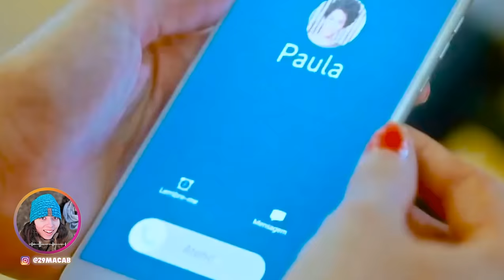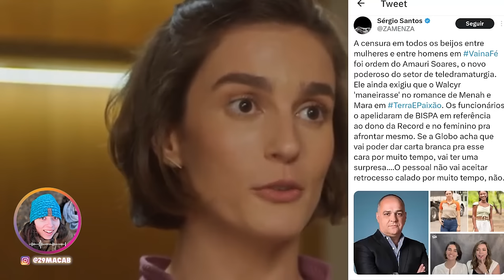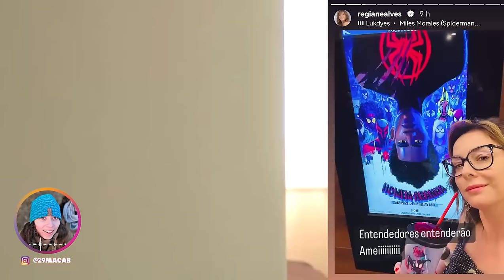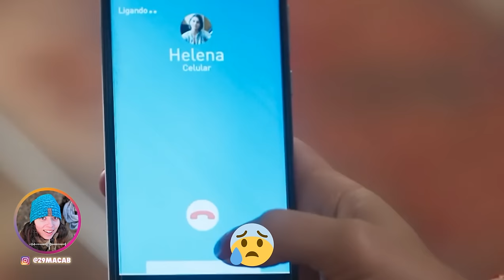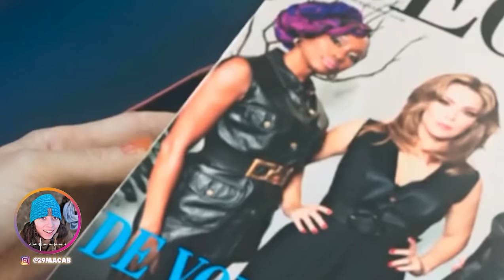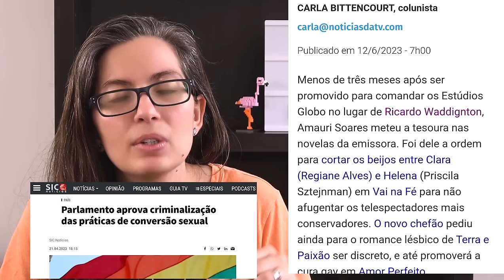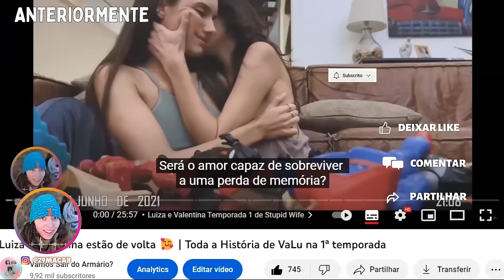Clara e Helena Finalmente o BEIJO | Quantas C3NSUR4S teve em Vai Na Fé? | BEIJOS de Clarena Part 2.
Clara (Regiane Alves) e Helena (Priscila Sztejnman) são um novo casal "lésbico"/Queer de uma telenovela do canal Globo.
Clara é rica, casada, vive numa relação ab*siva e com ajuda de Helena vai não só voltar a ter autoconfiança, amor próprio, como ainda descobrir-se como Bissexual.
Já Helena é Personal Trainer e é assumidamente lésbica é determinada, sabe bem o que quer.

Apesar do plot a que leva história inicial entre as duas, Vai Na Fé construiu excelentes diálogos e maravilhosas interpretações com ajuda destas fantásticas atrizes que dão corpo a Clara e Helena, e como com ajuda de quem escreve e dirige estas cenas LGBTQIA+. Fazendo com que o casal Clara e Helena em Vai na Fé tenham excelentes diálogos sobre temáticas super importantes, por exemplo sobre relações tox1c4s e abus1v4s, além da construção maravilhosa do flerte entre Clara e Helena.

Mas sendo uma novela nós já sabemos que as coisas demoram um pouquinho mais para acontecer do que nas séries e nos filmes, e quando se fala em casais LGBTQIA+ pior ainda.

Clara e Helena já tiveram até um beijinho, um bate chapas/selinho, mas foi ao cortarem aquele que serie o grande beijo entre as duas, escrito pelos próprios sites da Globo como o "BEIJÃO", que se levantaram novamente as questões como Queerbaiting, hom*f0b14 e c3nsur4.

Neste vídeo vais não só poder ver o início da história de amor entre Clara e  Helena, como pequenas reflexões sobre o Queerbaiting feito pela Globo após anunciar com alguma frequência o "BEIJÃO" e depois fazer c3nsur4 a um beijo entre duas mulheres.

🌈Capítulos:

00:00 | Os beijos de Clara e Helena  - Finalmente o Beijo de Clarena.
00:23 | A história de Clara e Helena até ao tão aclamado beijo de Clarena.
Entre avanços e recuos, Clara e Helena vão construindo a sua bela história, demonstrando cumplicidade, carinho e muita química, no meio de declarações de amor. Elas são demais.
Clara vai fazendo vários avanços para com Helena, apesar de muitos dos seus receios.
03:56 | Clara e Helena o beijo, o tal que foi cortado --'. Se não tivessem cortado o primeiro beijo de Clara e Helena ele era LINDO.
Daqui para frente os vários beijos de Clara e Helena que foram cortados, em Vai Na Fé.
17:02 | Preparação para o beijo de Clarena
17:44 | Vem ai o tão esperado beijo de Clara e Helena.
18:16 | Quantos beijos  de Clara e Helena foram cortados?
19:22 | O talento das atrizes Regiane Alves e Priscila Sztejnman.
19:59 | O melhor argumento de todos para que não houvesse beijo de Clara e Helena.
Consumir TV é complicado, vocês sabiam que se podiam tornar em desenhos animados?
21:56 | O problema não foi só o beijo de Clara e Helena ter sido cortado. Há muito mais por trás desses cortes.
24:36 | Clara e Helena vão ficar juntas até ao final da novela?